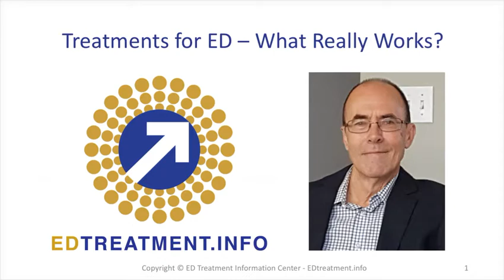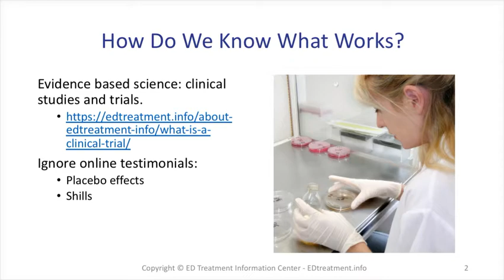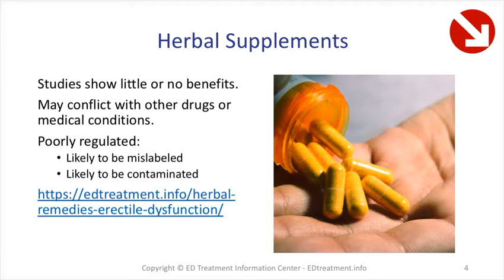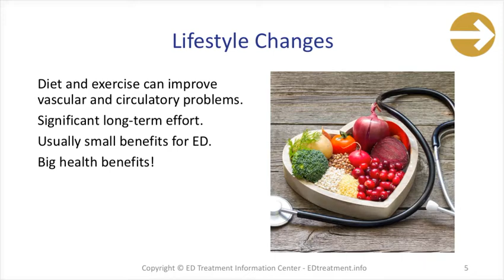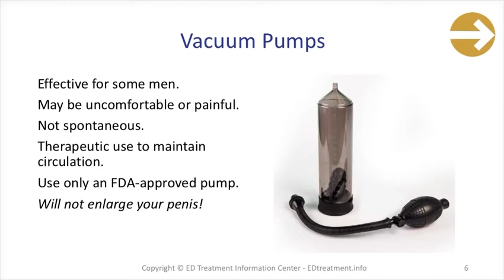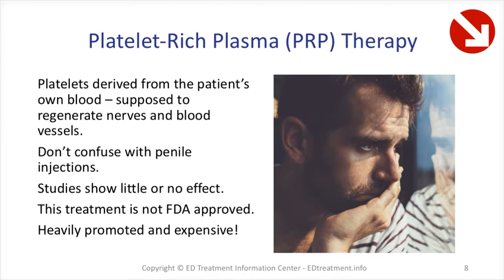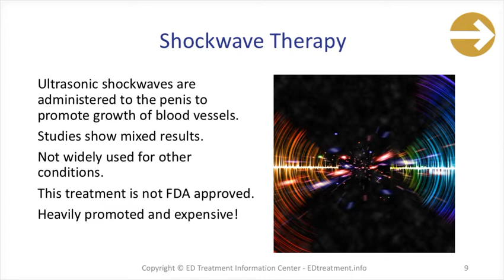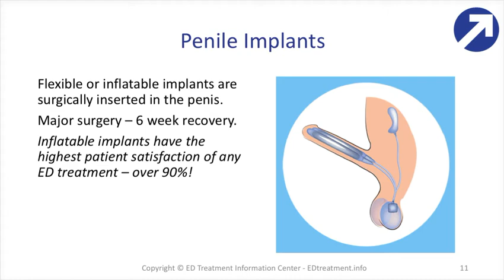02 - Treatments for Erectile Dysfunction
The treatments for ED have changed very little in the past 20 years, but there's a huge amount of misinformation on the web.  In this episode, we're going to cut through the hype, and tell you what works and what doesn't.